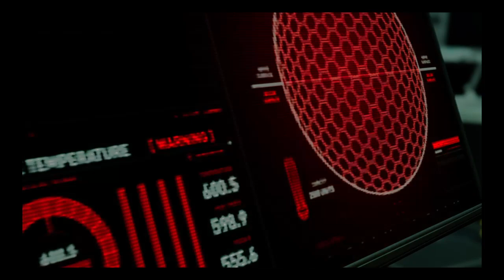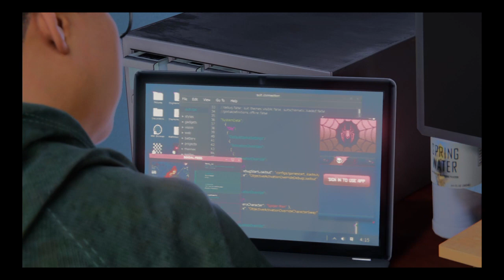Marvel's Spider-Man: ( To be continue )